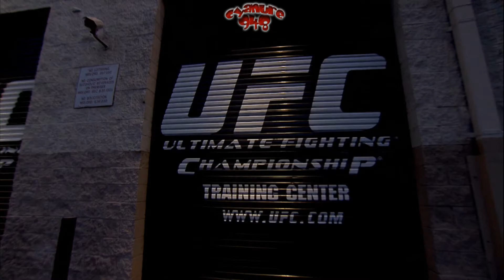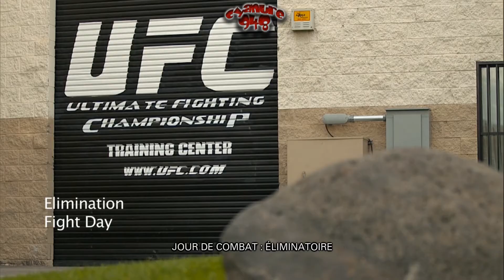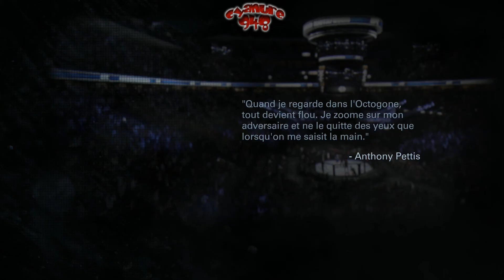EA Sport UFC : Carriere PL Mike Tyson - la creation et le 1er combat \ EP 1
Salut les amis, on se retrouve pour une autre carriere mais cette fois si avec Mike Tyson en combattant et dans la categorie poids lourd.